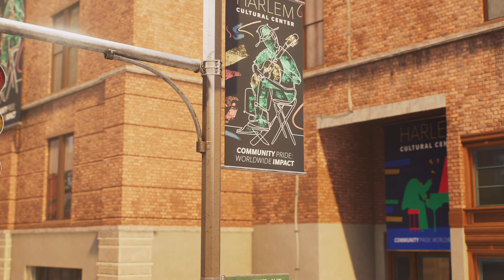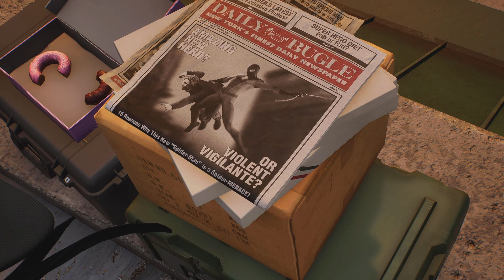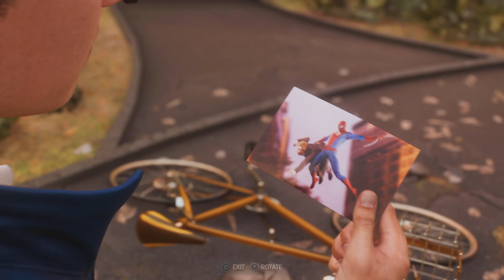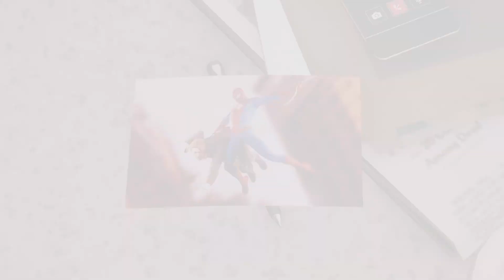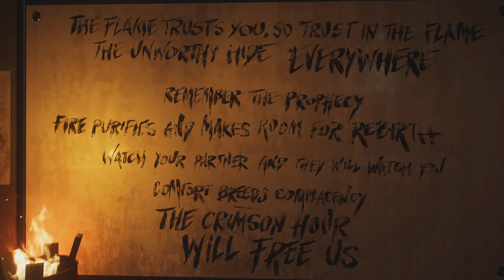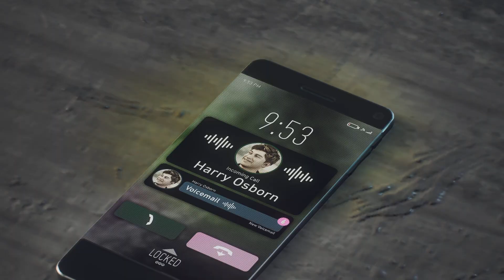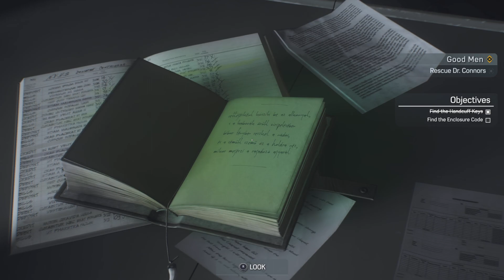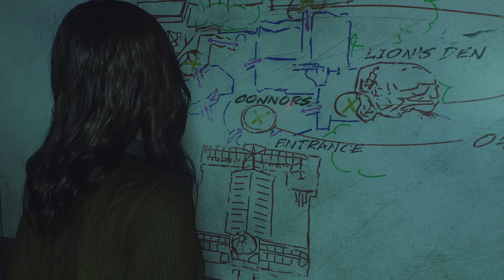Marvel's Spider-Man 2 | episode 5